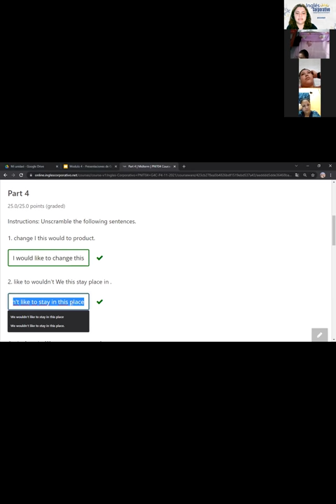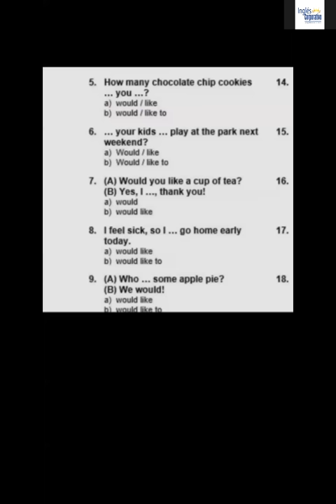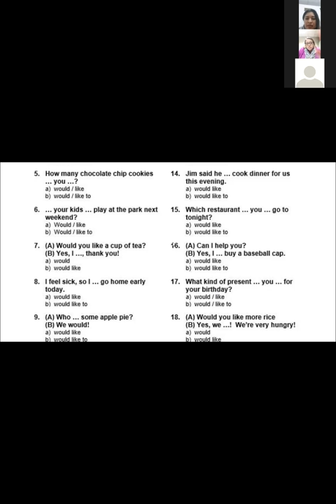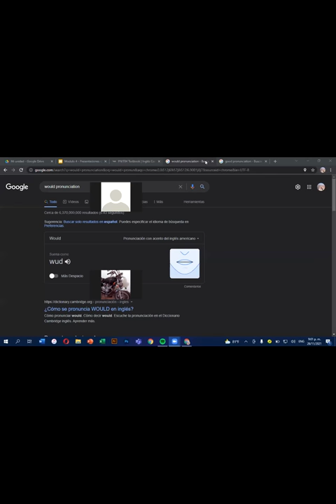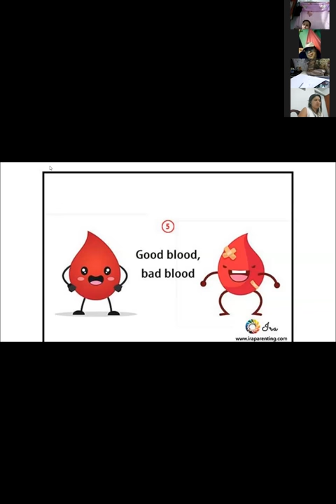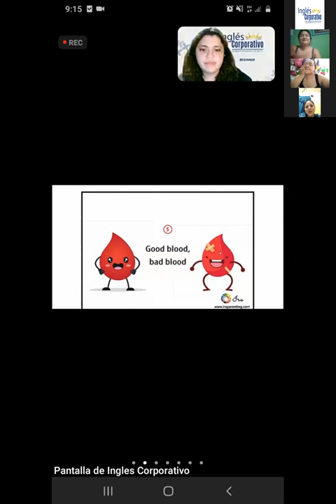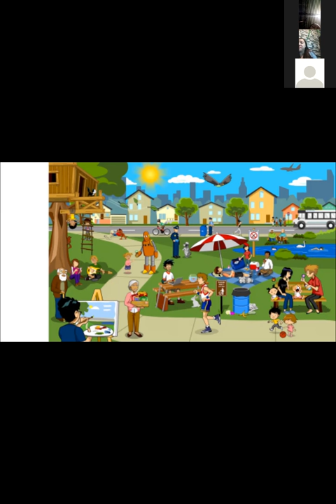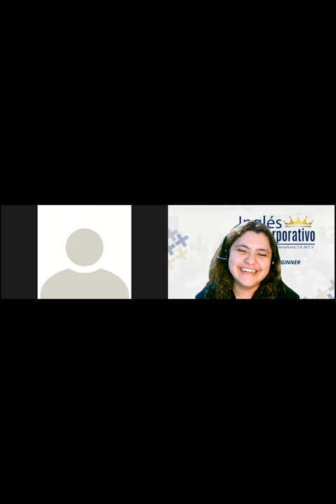Ingles Corporativo-Videoconferencia #10 Vocabulary and practice.